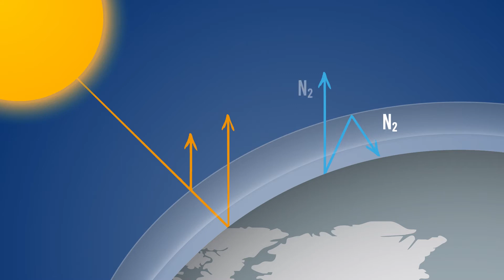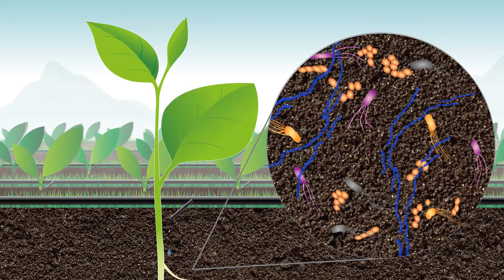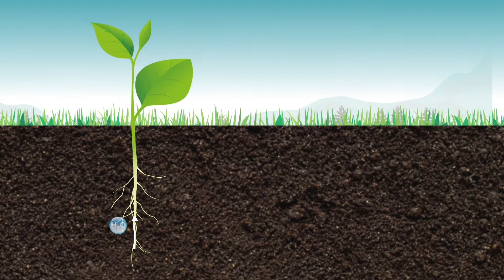Asfertglobal Mycoshell 2 EN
Mycoshell accelerates early plant growth, reduces post-transplant stress, increases plant nutrients uptake and confers resistance in situations that can slow plants development and unbalance their metabolism.
Mycoshell increases the volume of soil exploited by the plant facilitating the absorption of Nitrogen, Phosphorus and water.